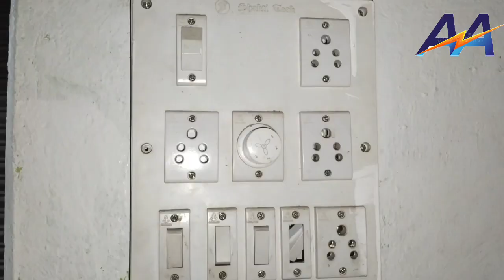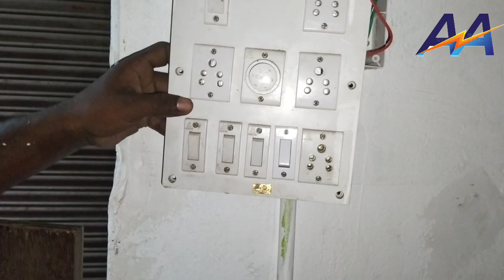Switch board repairing | electric switch board repairing | switch board kaise repairing karen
hello friends 👋👋👋
welcome hai aap sabhi ka apna YouTube channel Ahsan Ali Electrician me

दोस्तो आजकी इस विडियो मे सिखेगे स्विच बोर्ड का स्विच कैसे बदलें है दोस्तो आप इस विडियो को पूरा देखिए इसमें बहुत ही आसान तरीका से बताया गया है कि स्विच बोर्ड का स्विच कैसे बदलें है धन्यवाद 🙏🙏

3 switch wala board repairing
cooler switch board repairing
modular board wiring repairing
switch ko kaise jode
switch ko kaise thik karen
switch ko kaise repair karen
switch ko kaise connection karen
switch ko kaise jodte hai
switch ko kaise lagate hain
switch ko kaise banaen
switch ko kaise change kare
switch ko kaise kholen
electric switch repair
electric fan switch repair
light switch repair
power switch repair
electric bike switch repair
board ka switch kaise lagaye
board ka switch kaise theek karen
board ka switch kaise nikale
board ka switch kaise lagate hain
board ka switch kaise joda jata hai
board ka switch kaise check kare
board ka switch kaise lagata hai
board ka switch kaise saaf karen
light board switch repair
electric panel switch replacement
colour ka switch kaise badale
washing machine ka switch kaise badle
electric switch kaise badle
modular switch kaise badle
inverter ka switch kaise badle
grinder ka switch kaise badle
kharab watch ko kaise badle
switchboard ko kaise theek karen
electronic board repairing
electronic board repair training tamil
electronic board repair training
electronic board recycling
electronic board repair course
pcb repair board
board ka connection kaise karen bijali ke board mein wiring kaise kare
how to make board  connection
simple series testing board kaise
electric board wiring connection kaise
board connection board wiring in Hindi bijali ka board connection kaise karen
bijali ka board kaise banaen
board kaise banaya jata hai
bijali ka board kaise banaya jata hai bijali board fitting kaise karen
बोर्ड कैसे बनाएं
बोर्ड की वायरिंग कैसे करें
बोर्ड वायरिंग कैसे करते हैं
बोर्ड वायरिंग करने का तरीका
बिजली का बोर्ड वायरिंग
बिजली का बोर्ड कनेक्शन कैसे करते हैं
बिजली के बोर्ड में तार कैसे लगाते हैं
 बोर्ड में तार कैसे लगाएं
बोर्ड वायरिंग कैसे करें
बोर्ड में वायरिंग कैसे की जाती
 स्विच सॉकेट कैसे लगाएं
बोर्ड में बोर्ड में सीट कैसे लगाएं
board kaise banate hain
board wiring kaise karen
board wiring kaise ki jaati Hai
board connection kaise karenelectric board wiring connection kaise kare
switch 2 socket connection kaise kare
make electric board at home
bijli board ka connection kaise karen
bijali ke board mein wiring kaise kare,
bijli board connection bijali board kaise banaen bijali board kaise wiring Karen bijli board repairing house wiring in Hindi house wiring kaise karen house wiring mein board kaise lagaen board ko kaisHai
 board connection kaise karenelectric boardwiringconnectionkaisekare
 bijali
howtomakeboard connection
bijali ka board kaise banaya jata hai
 bijli board connection bijali board kaise banaen bijali board kaise wiring Karen bijli board repairing house wiring in Hindi house wiring kaise karen house wiring mein board kaise lagaen board ko kai

Hello friends, ,,,,, अगर दोस्तों आपको इलेक्ट्रीशियन बनना है तो आपको इलेक्ट्रिक से रिलेटेड वीडियो देखना बहुत जरूरी है जिससे आप जानकारी ले कर इलेक्ट्रिक का काम करना सीख जाएं और पैसे कमाए🙏Dhanyvad 🙏